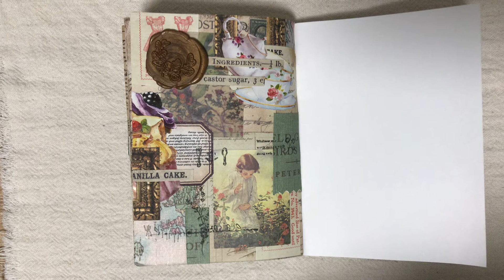【コラージュ】トラベラーズノート。